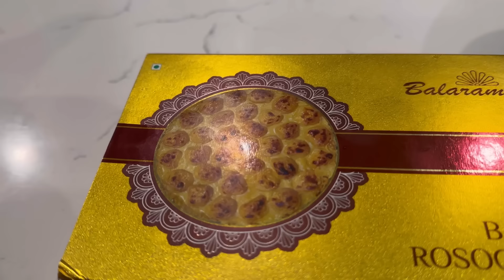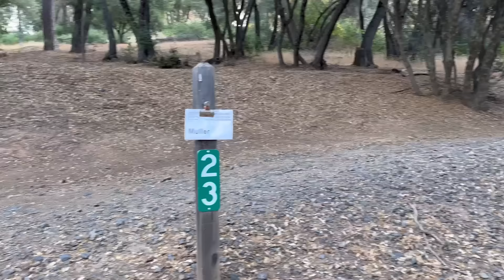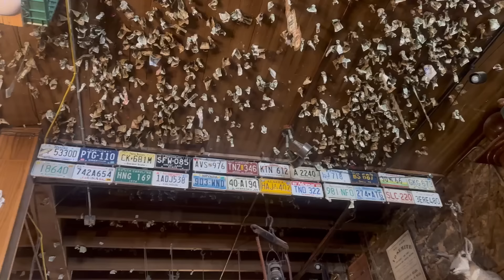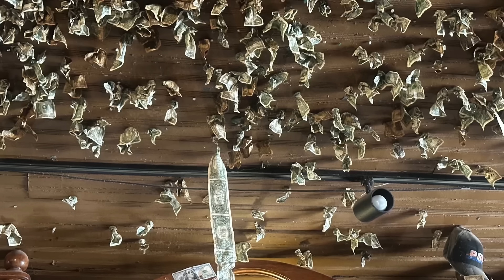2024 এর প্রথম ক্যাম্পিং - কারেন্ট, লাইট, ছাড়া রাত কাটানো. আর দেখলাম oldest Saloon of California.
First camping of 2024. Experienced oldest Saloon of California.